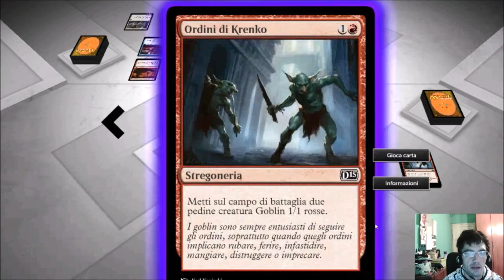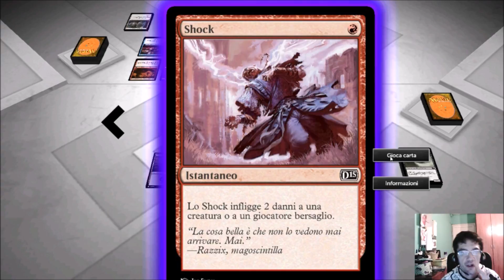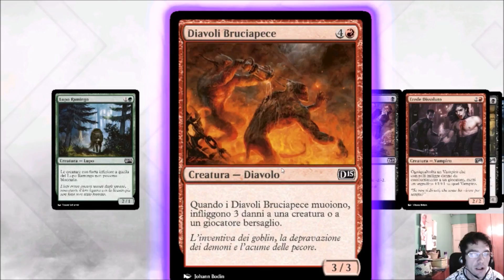megic 7 puntata